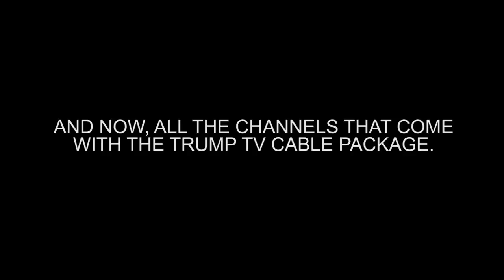The Complete 'Trump TV' Cable Package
In addition to the 'The Real News with Kayleigh McEnany,' you'll get hundreds more propaganda channels with the complete 'Trump TV' cable bundle.